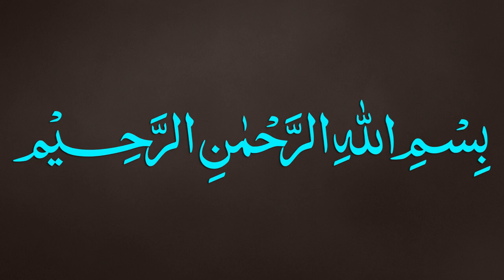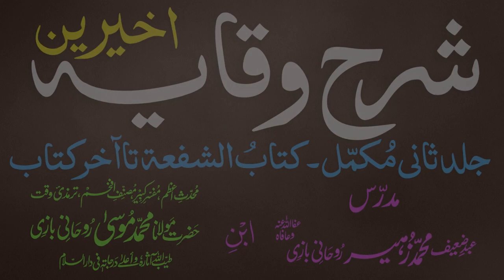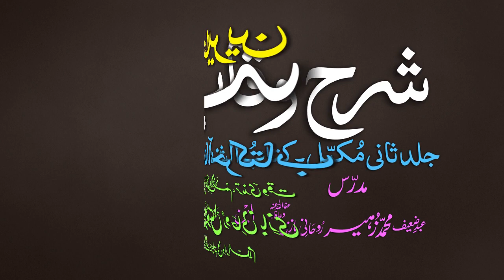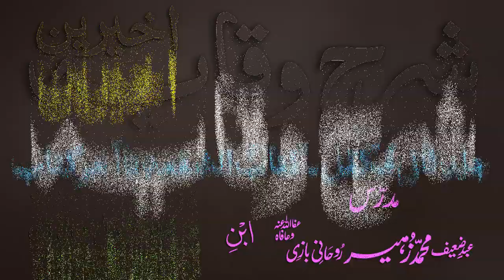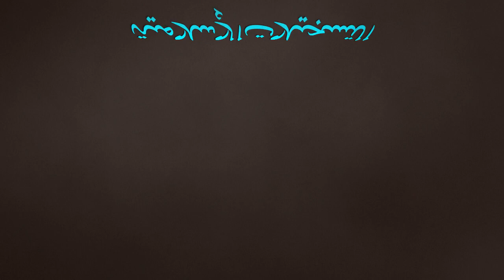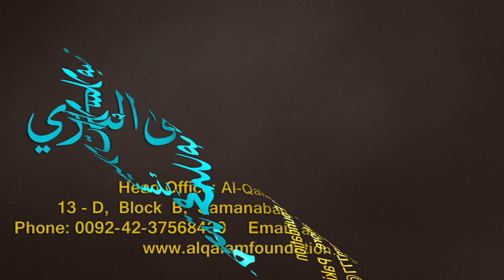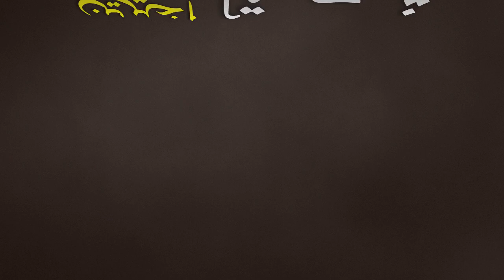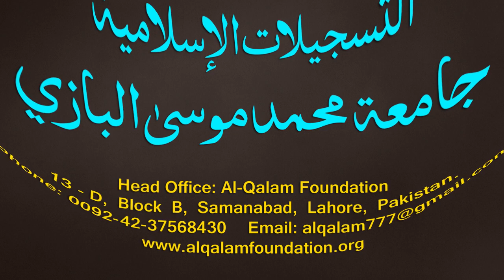Sharh-ul-Wiqayah juz 4 - Dars - 02 - Page - 005 - Maulana Muhammad Zuhair Albazi - 08/09/2019